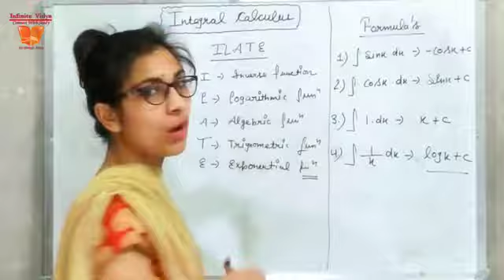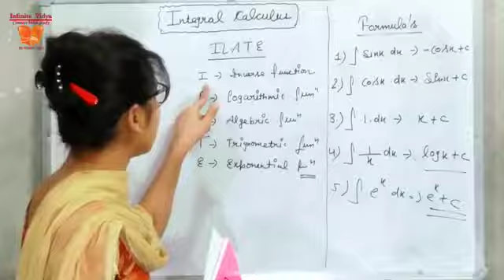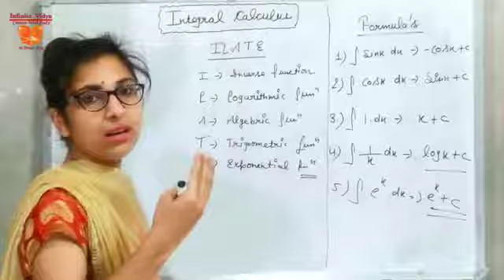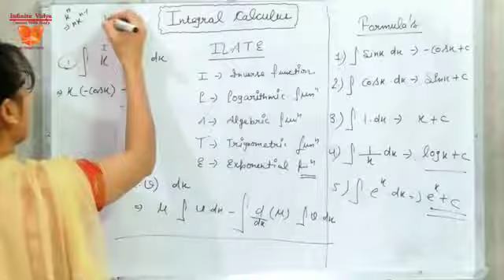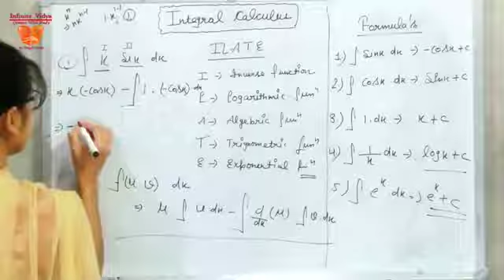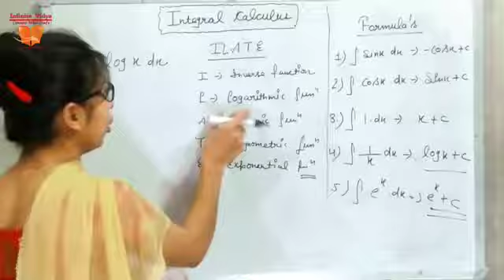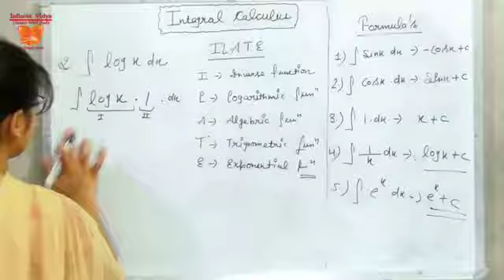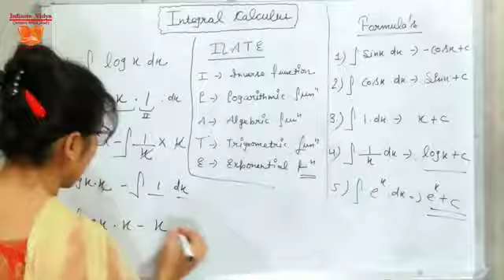Math integral part 6